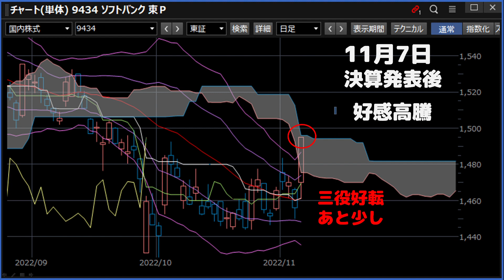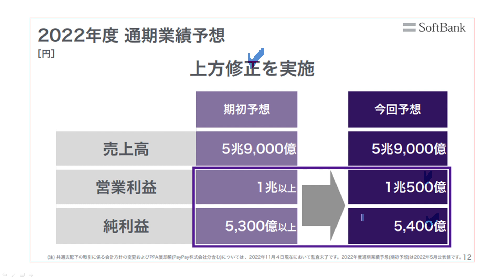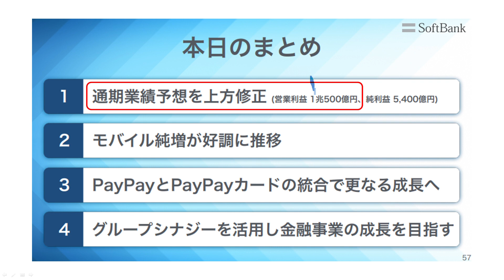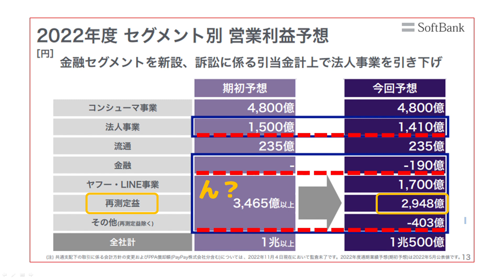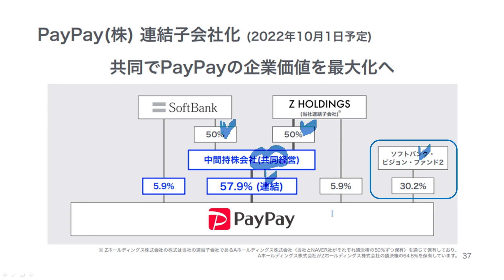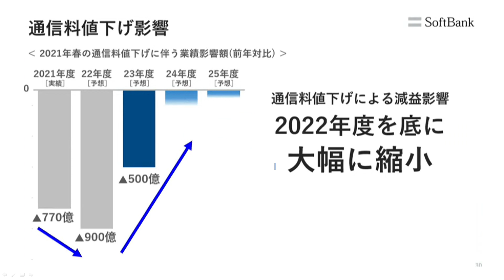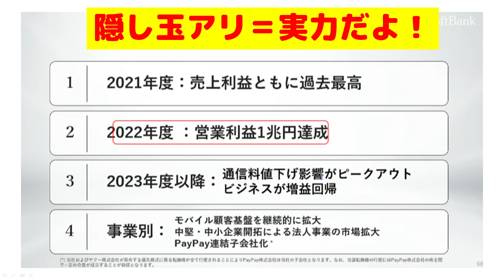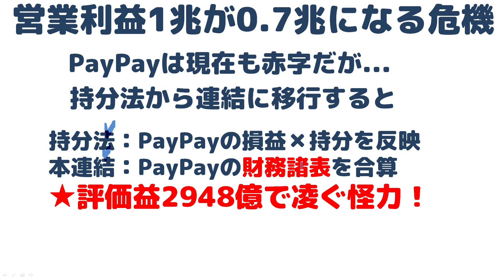ソフトバンク決算解説～上方修正で株価上昇！実は下方修正ではの質問を検証！株価暴落を防いだ底力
株価暴落を防いだ薄氷の経営戦略が凄杉
★決算発表の上方修正の中身を確認
★実は下方修正ではとの質問が出たので検証
★営業利益1兆がダメなら暴落だった
PayPay連結で乗越えたが実力か？問題は？